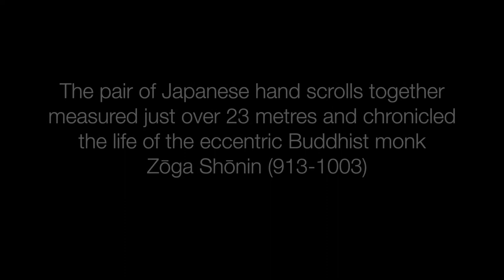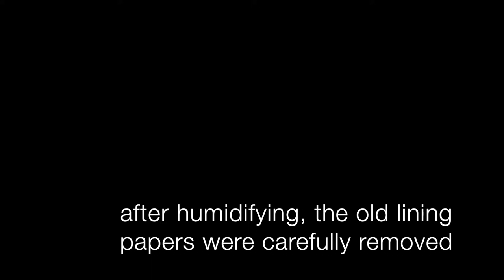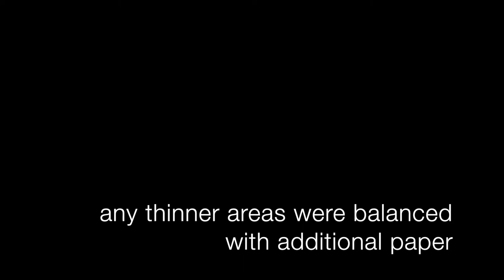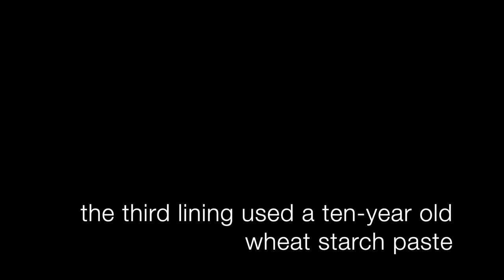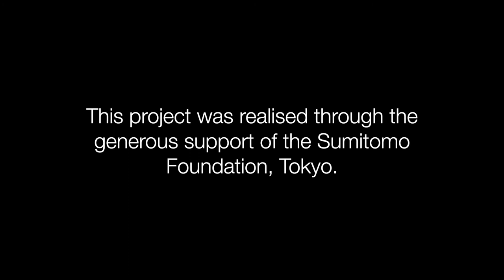Zoga Shonin hand scroll conservation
The conservation of two Japanese handscrolls from the Chester Beatty Library, Dublin